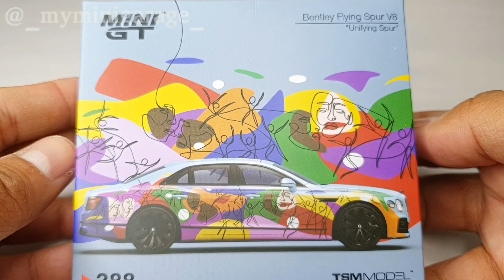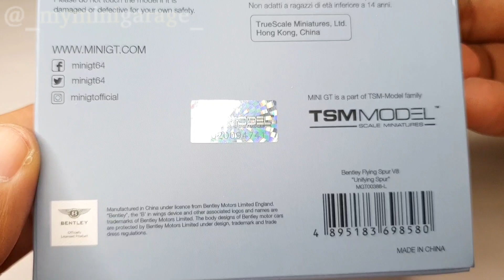MINI GT Bentley Flying Spur V8 "Unifying Spur" / No. 388 Unboxing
Model: MINI GT Bentley Flying Spur V8 "Unifying Spur"
Limited Edition
Brand: MINI GT
Scale: 1:64
Wheels: Rolling
Item No.:  388
Pre-Order Date: N/A
Released: 2nd Quarter 2023